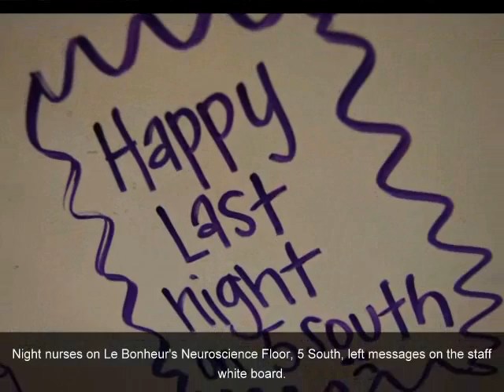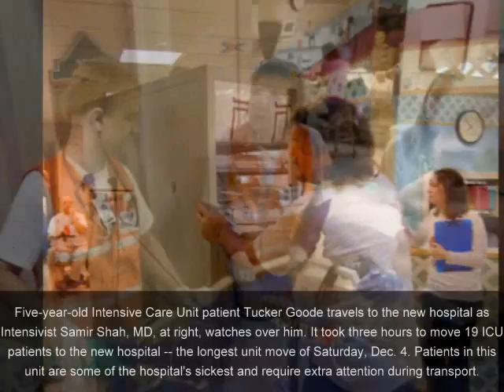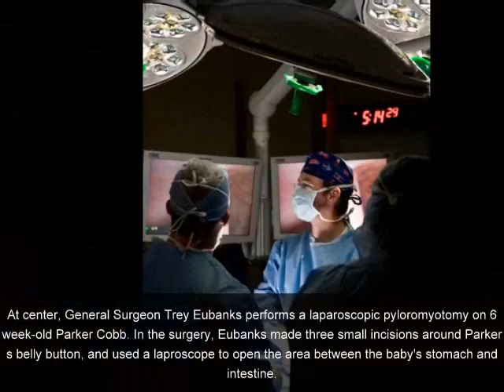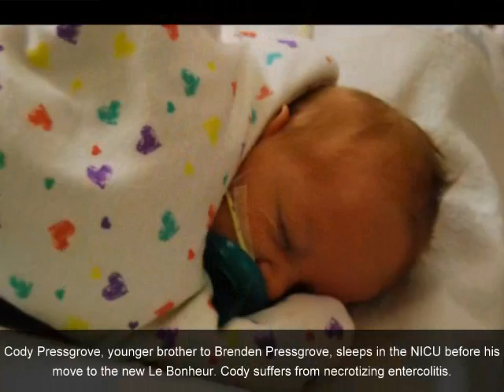Le Bonheur Children's Hospital Patient Move Week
On December 3-5, Le Bonheur Children's opened the doors to the new 12-story tower for patients and families.  Over the weekend, patient move teams transported 162 patients to the new hospital.